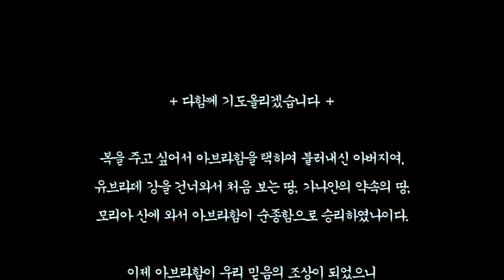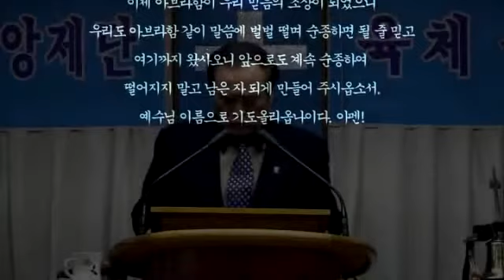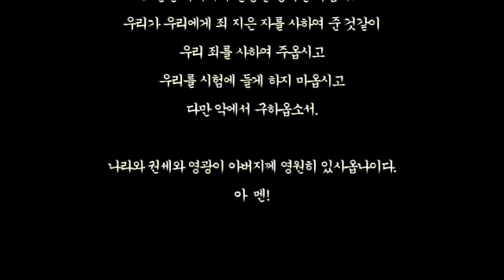스룹바벨 선교회 2019년 12월 01일 오후주일예배 이사야30장(2016년 02월 03일) 속도UP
[주일 오후 설교] 이사야 30장 : 패역을 없이 하고 긍휼을 베푸심 2019/12/01 Lord's day(Sunday) Afternoon

2017년 12월 03일

5th Floor, 18, Guksabong 1-gil, Dongjak-gu, Seoul, Korea